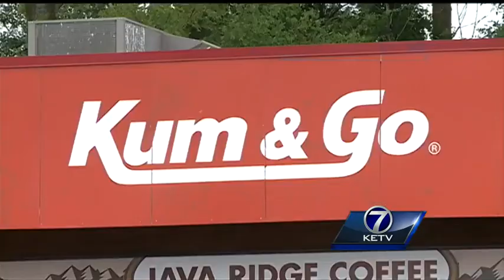Police want to stop serial robber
Police across the metro are investigating a rash of weekend robberies.